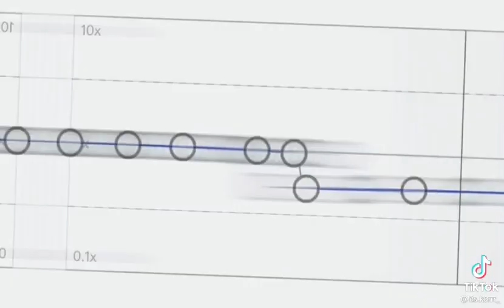21 января 2022 г.